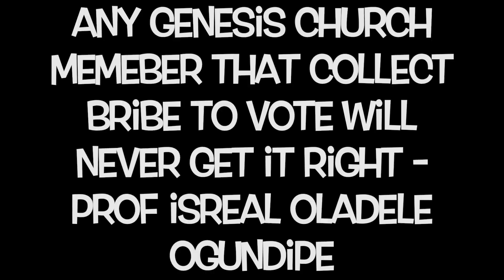What Prof Oladele Said Will Surprise You | SOWORE In Genesis Global Church